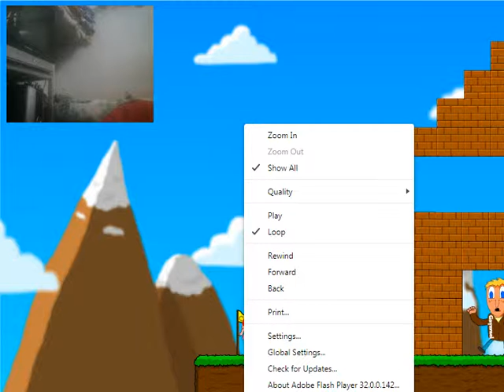PEWDIEPIE FAN GAME?! (Pewduckpie)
Warning: this game will give you insanity

and there still more member